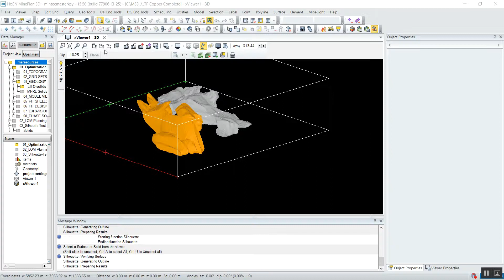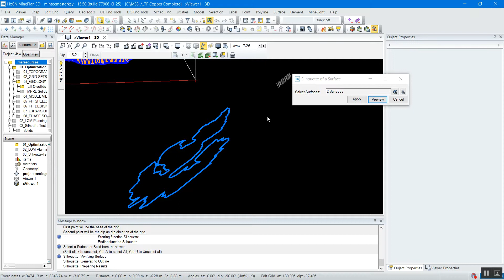MinePlan 3D-Silhouete Tools (Edit Grid Projection)